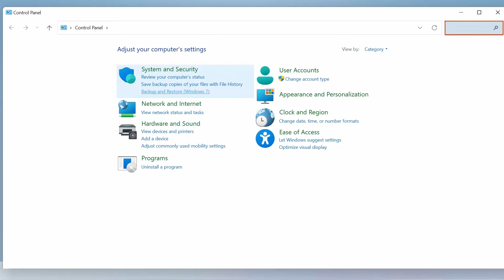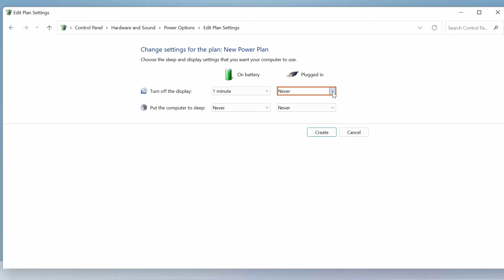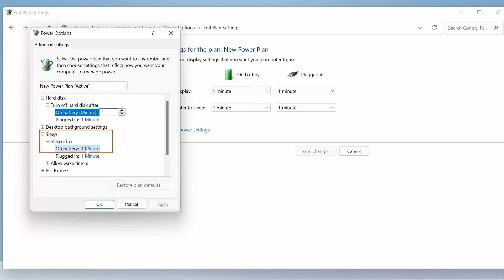Tworzenie lub dostosowywanie planu zasilania w Windows 11 | Serwis komputerów HP | HP Support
W tym filmie dowiemy się, jak tworzyć lub dostosowywać plan zasilania w systemie Windows 11.